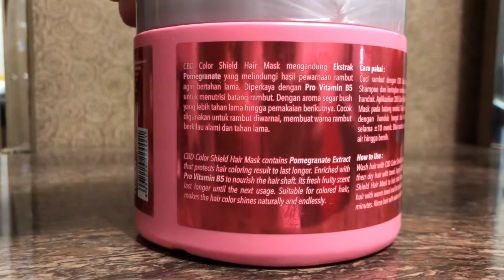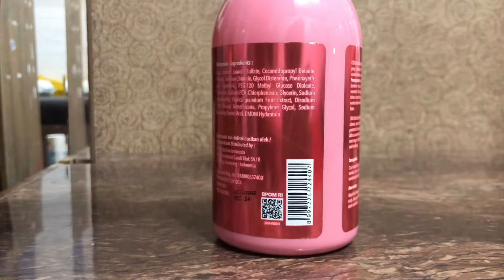cara Ngatasin rambut kering&rusak akibat pewarnaan & blaching || CBD COLOR SHIELD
kembali lagi di channel aku nurra salon
Di video kali ini Aku mau review produk varian terbaru dari CBD khusus rambut kering dan rusak parah simak terus video nya Sampai habis ya

Aku beli CBD di

Happy watching

-  Tutorial about salon

- daily life

- traveling

I use to edit ➡️ KineMaster
I use for recording ➡️ iPhone X